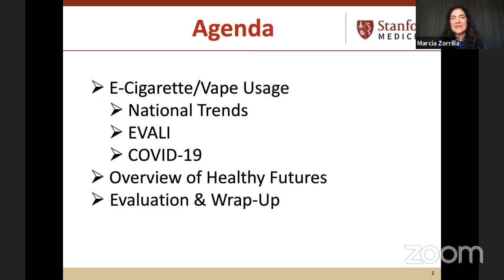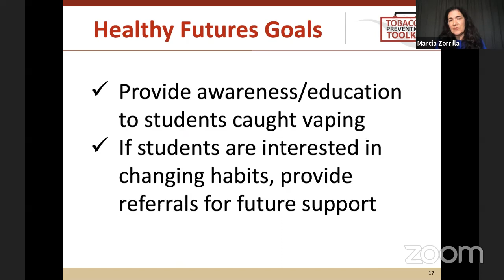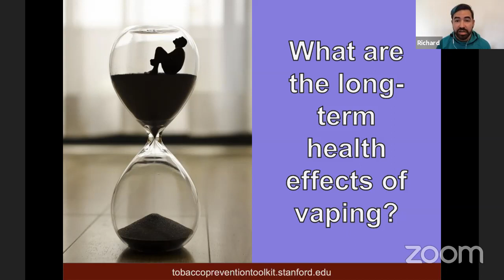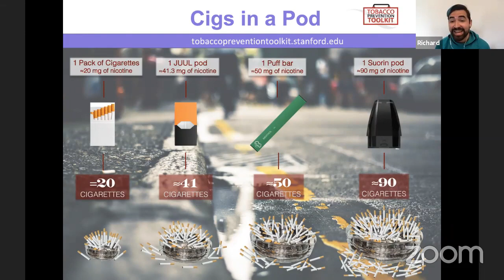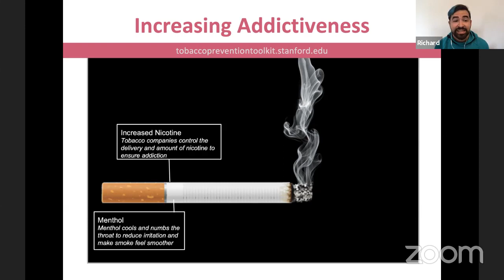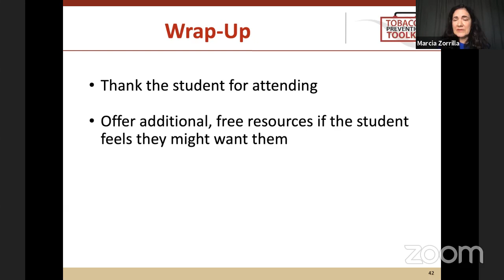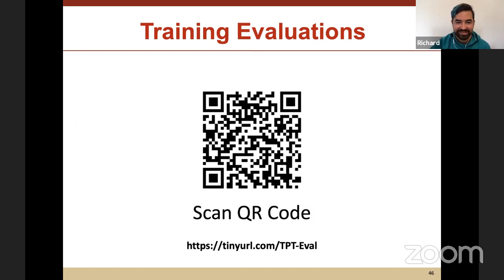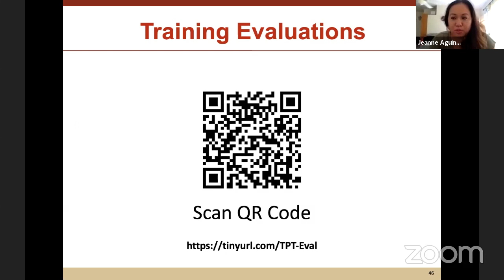Healthy Futures: An Alternative to Suspension Curriculum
Get an update of the rapidly changing landscape of e-cigarette use among youth and vaping related lung injuries followed with an opportunity to experience components/activities from the Healthy Futures: An Alternative to Suspension Curriculum.
Presenters: Marcia M. Zorrilla, DrPH, MPH, Public Health Specialist/Director of Positive Youth Development, Stanford University School of Medicine – Division of Adolescent Medicine
Richard Daniel Ceballos III, Project Co-Director, Tobacco Prevention Toolkit & Cannabis Awareness and Prevention Toolkit, Stanford University School of Medicine – Division of Adolescent Medicine